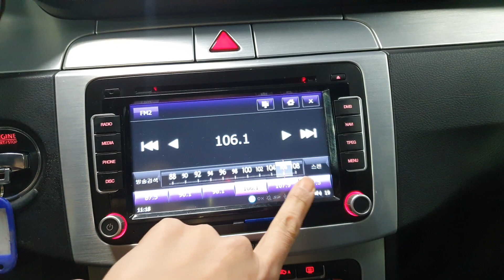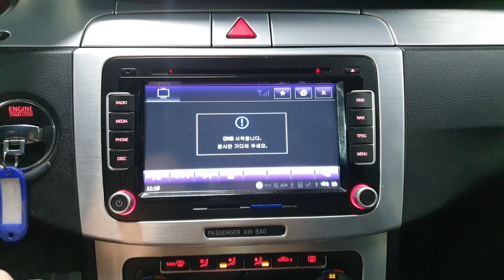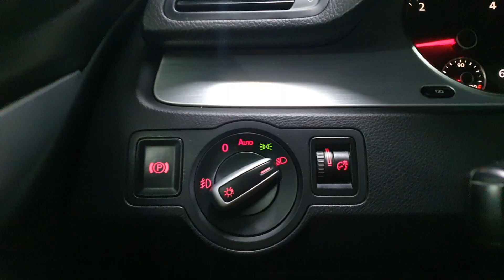2010 Volkswagen CC TDI SUNROOF/515725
🔖2010 Volkswagen CC TDI SUNROOF